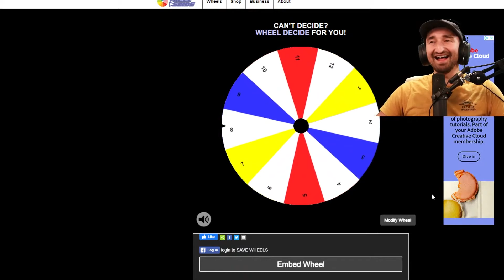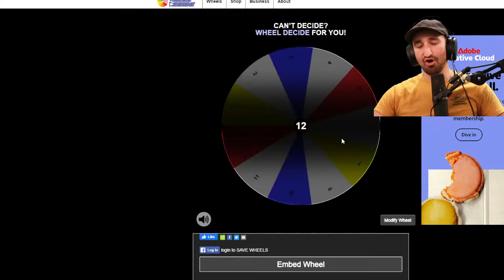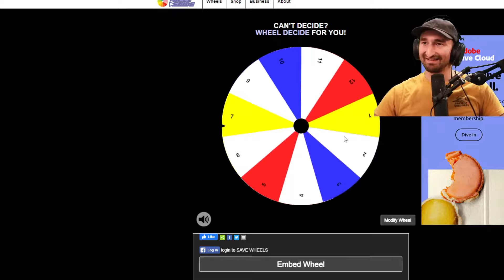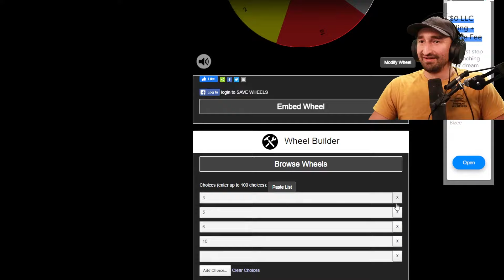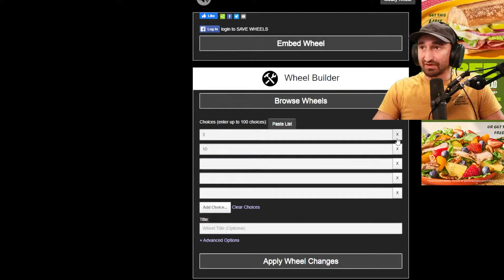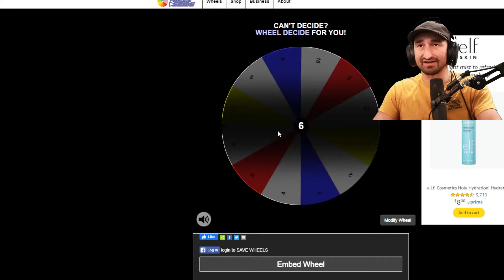4-Player Zelda Lucky Blocks In Minecraft Sky Wars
4-Player Zelda Lucky Blocks In Minecraft Sky Wars